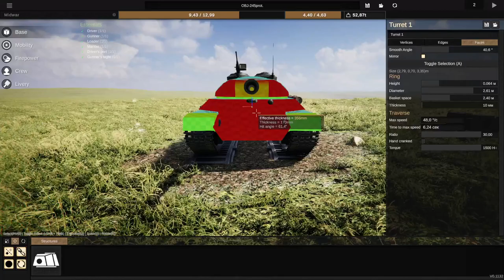soviet bias in sprocket